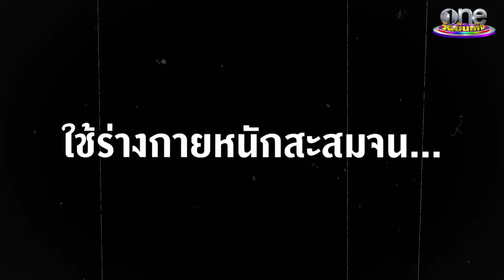“อ่ำ อัมรินทร์” เผยชีวิตเคยล้ม รักษาตัวจนเงินหมด | แฉฮอต | วันบันเทิง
อ่ำอัมรินทร์ จากที่เคยฮอตงานรุม แต่ชีวิตต้องมาสะดุด เพราะป่วยจนไม่สามารถทำงานได้ ต้องหมดเงินกับการรักษาจนแทบไม่มีอะไรเหลือ